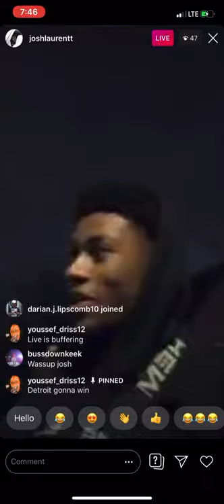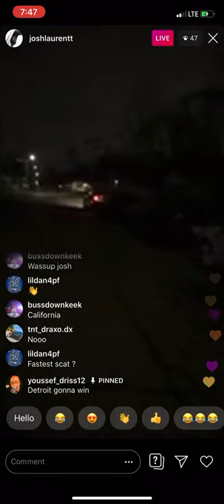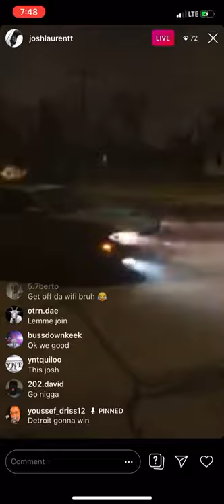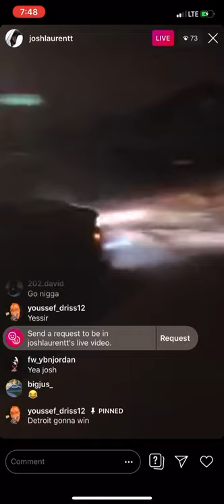Josh Laurent Slides the Fastest Stock Scat in Detroit on Live after being told to Practice✊🏽🔥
This friendly beef been starting up some stuff, let’s see who comes out with a win in July🤣🙌🏽 Comment which side y’all got y’all money on!